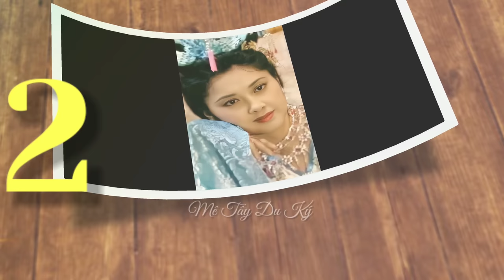🐒Top 10 diễn viên nữ đẹp nhất phim truyền hình Tây Du Ký 1986 | MTDK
Top 10 diễn viên nữ đẹp nhất phim truyền hình Tây Du Ký 1986 (Journey to the West)